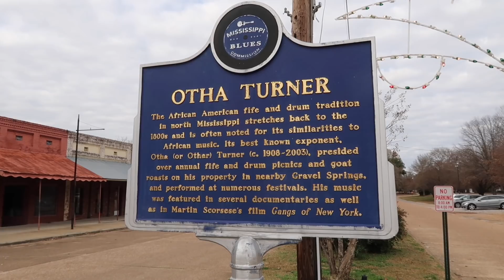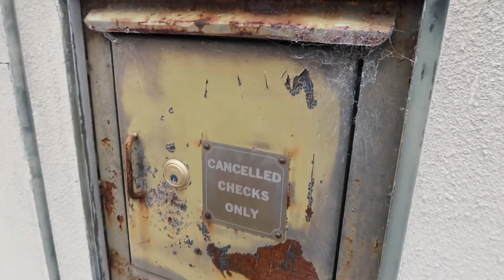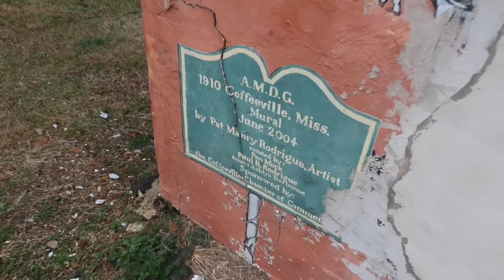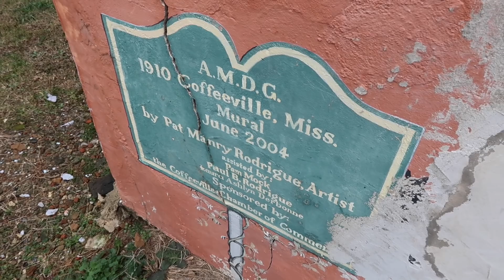Forgotten Small Towns On Backroads of Middle Mississippi - Road Trip Thru Empty & Abandoned Areas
Backroads of Mississippi Dec 2021